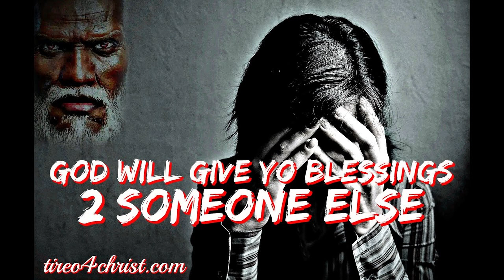The 666 Chip & God Will Give Yo Blessings Away (On Super Fan Access 2) tireo4christ.com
Super Fan Access Page 2
If You Are Already Signed Up To The 1st Super Fan Access Page Then Your Good!!! Just Click On Super Fan Access 2 & Your In!
Get All Exclusive Eye Opening Messages & Topics & Season Videos 165-300 & Even New Music From Tireo All On The Tireo Super Fan Access Page on tireo4christ.com When U Sign Up & Join All Of The Material Will Not Be Released On Youtube Due Their Rules ENJOY! The Page Is Off The Chain. The Truth 4 Jesus Kingdom Must Continue